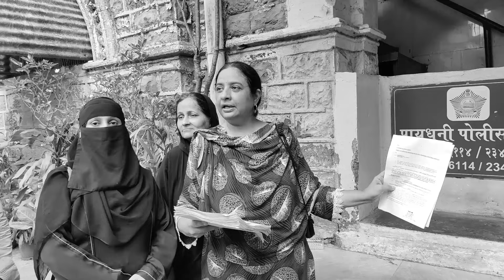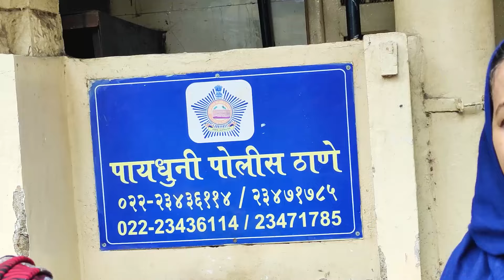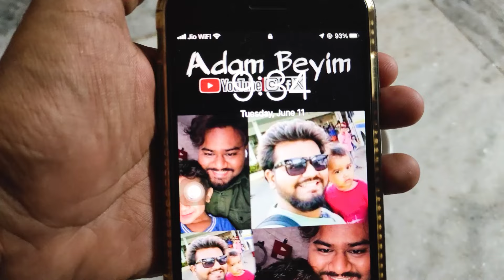SMART METER ZAYADA BILL AAYA 😱 POLICE STATION MAIN YEH HUA 😡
My Online Store Account LINK!!!

igshid=YmMyMTA2M2Y=

My Threads Account LINK!!!

My Snapchat ID Username!!!

TRIPOD I USE: